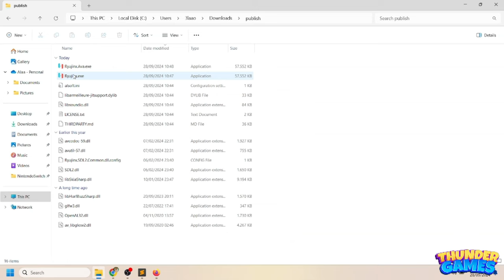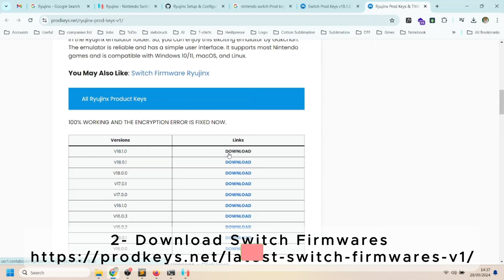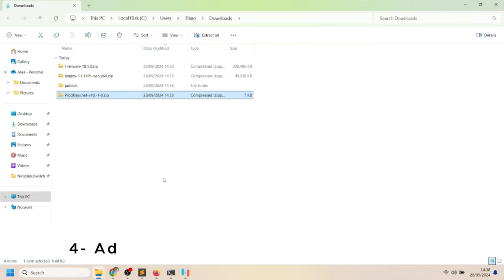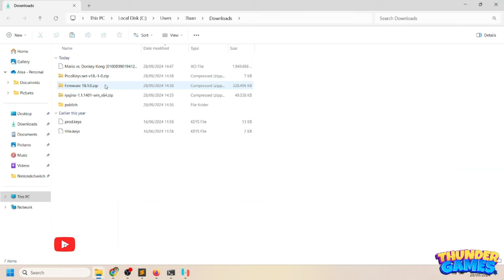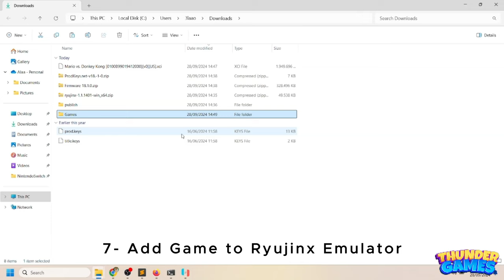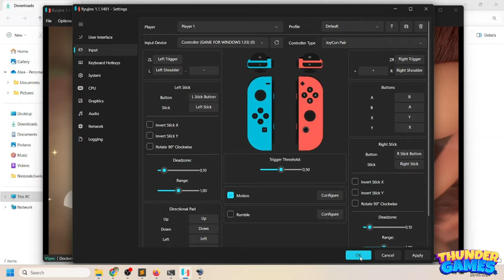Play Nintendo Switch Games on PC! Easy Step-by-Step Tutorial for Ryujinx Emulator [2024]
Welcome to our easy tutorial on how to play Nintendo Switch games on your PC using the Ryujinx emulator! In this video, we'll guide you step-by-step through the process of setting up Ryujinx, configuring your settings, and loading your favorite Switch games, all in 2024.

Whether you're a seasoned gamer or new to emulation, you'll find our instructions straightforward and user-friendly. We'll cover everything from system requirements to troubleshooting common issues, ensuring you have the best experience playing Switch titles on your PC.

Steps

4- Add Keys & Tittle to Ryujinx Emulator
5- Install Firmware to Ryujinx Emulator
6- Download Nintendo Switch Rom
7- Add Game to Ryujinx Emulator
8- Play the Game

Join us and unlock the world of Nintendo Switch gaming on your PC today!